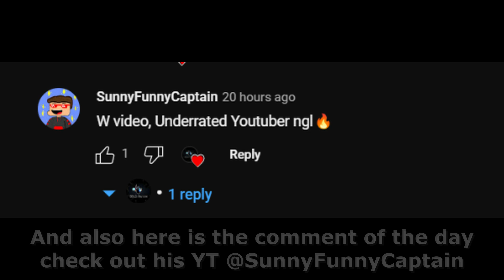This Glitch Gives You Inf Balloons!! (Roblox Bedwars)...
Community Question: How Do You Like the new intro